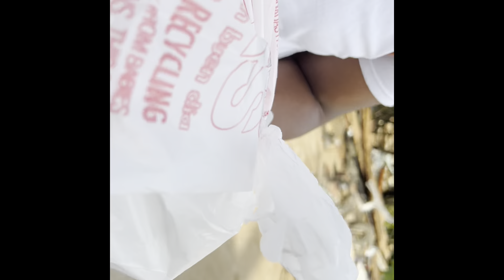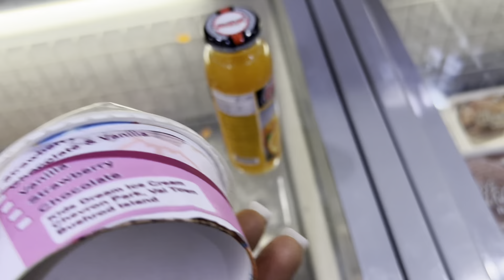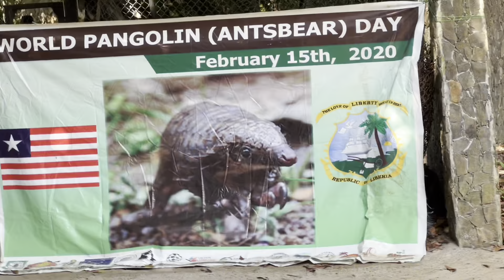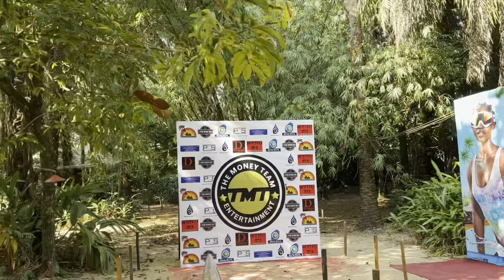Welcome to Liberia/ American in Liberia Monrovia /the Year of Return 2022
Hello guys, welcome to Liberia, Africa's first republic, Liberia was founded in 1822 as a result of the efforts of the American Colonization Society, Independence was granted by the United States in 1847,

More about me tonlo_hairstyles